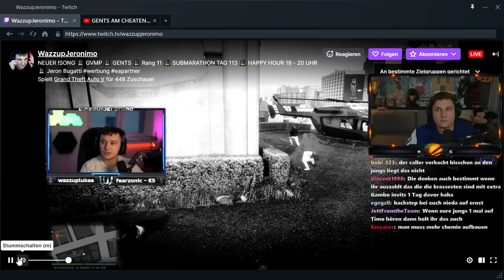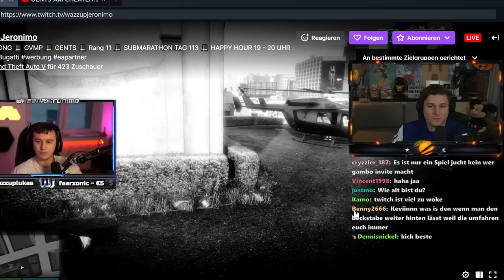ÜBERLEBE ICH DIESEN KRIEG?!😨